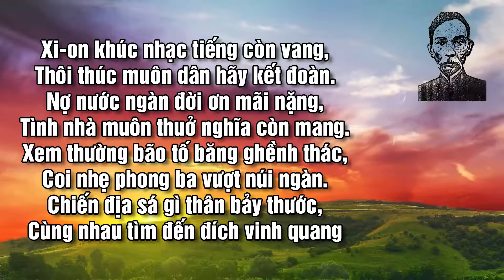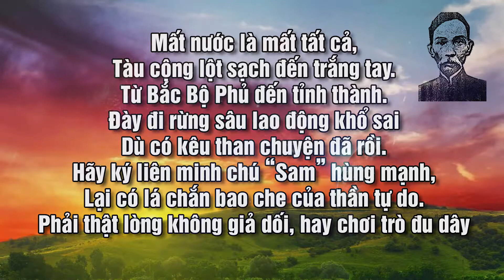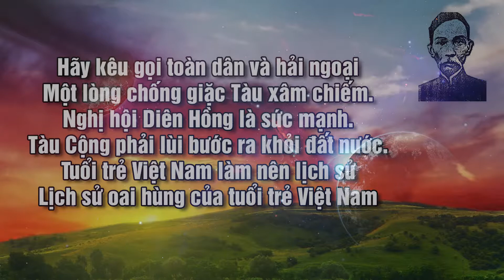Vận Hội Tuần Hoàn Sự Chuyển Luân.